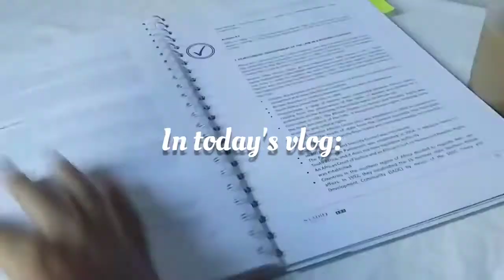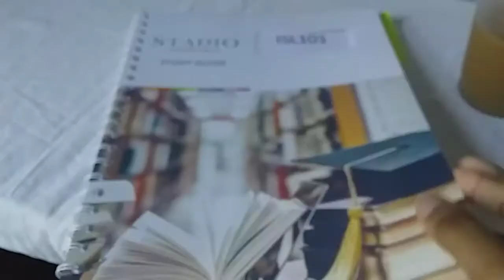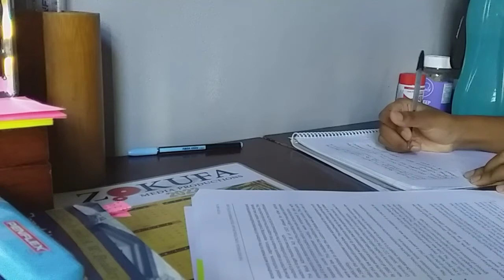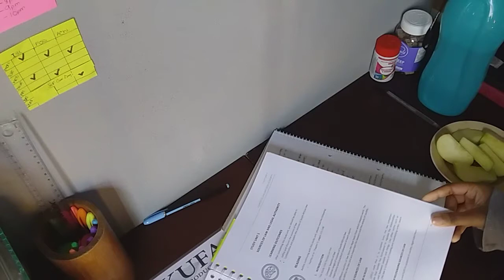STUDY VLOG: spend the day with me stu(dying), collecting my glasses, EXAM prep.etc *short*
Hey loves!

Welcome or welcome back to another Study Vlog.
I am so sorry for not uploading on Wednesday, i got a little bit busy with studying that i couldn't get the time to edit and upload. I promise i will try my best to upload on time.

Btw Thank you guys so so much for 100 subscribers, i trully appreciate it and i love you guys sm❤

Study Vlogs will be posted every Wednesday at 12 mid-day✨